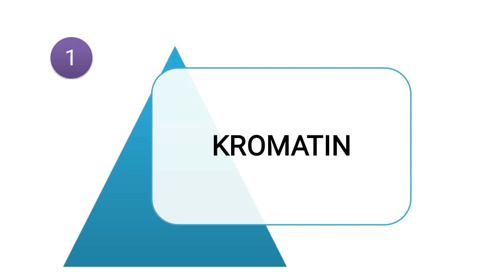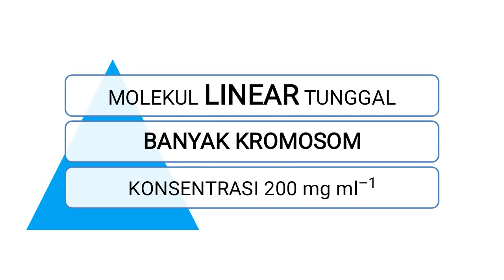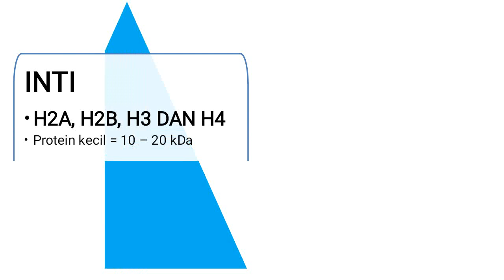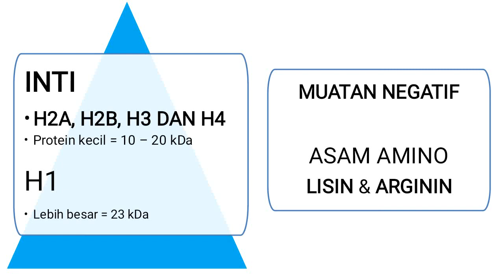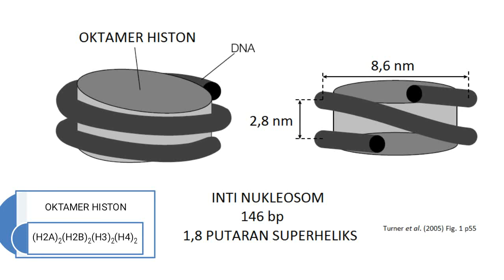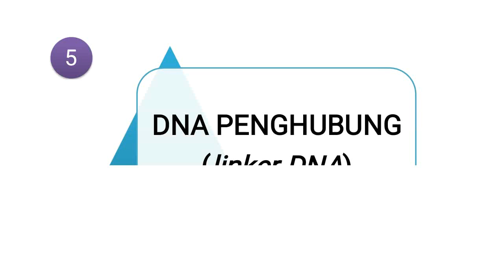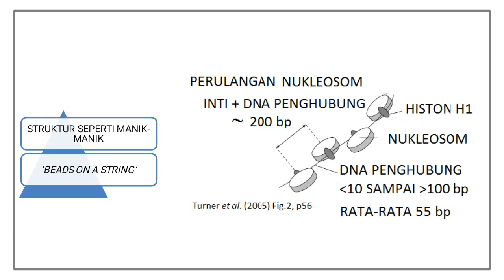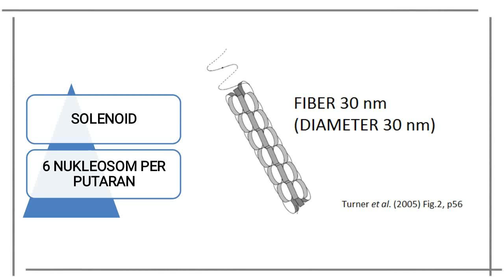STRUKTUR KROMATIN | KROMOSOM PROKARIOT & KROMOSOM EUKARIOT PART 2/4 | BELAJAR BIOLOGI MOLEKULER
Kromatin, histon, nukleosom, peranan H1, DNA penghubung (linker), fiber 30 nm, struktur organisasi yang lebih tinggi

Silahkan beri masukkan dan koreksi jika ada kesalahan baik lisan maupun tulisan untuk perbaikan video pembelajaran ke depannya. Kesalahan yang ada akan dituliskan di deskripsi di sini. Jika saudara anggap video ini bermanfaat, silahkan share ke teman2 saudara.